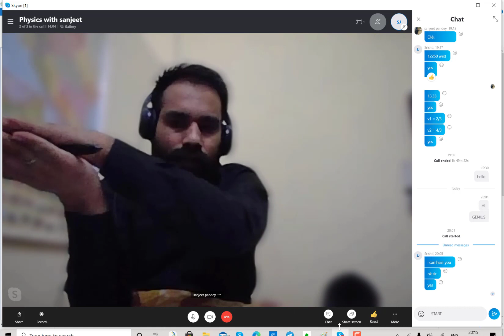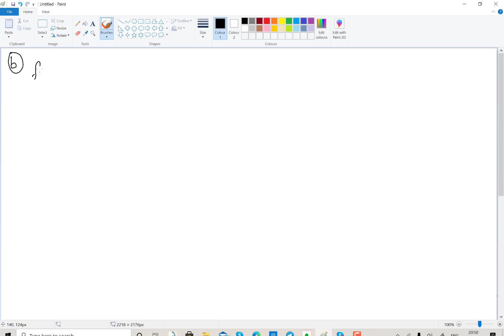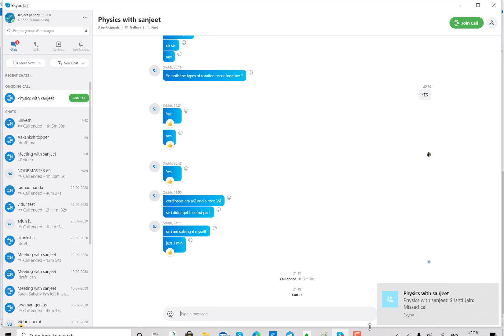Centre of Mass of Rotational Motion cbse student # jee mains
What is Center of Mass?
Centre of mass of a body or system of a particle is defined as, a point at which whole of the mass of the body or all the masses of a system of particle appeared to be concentrated.

When we are studying the dynamics of the motion of the system of a particle as a whole, then we need not bother about the dynamics of individual particles of the system. But only focus on the dynamic of a unique point corresponding to that system.

Motion of this unique point is identical to the motion of a single particle whose mass is equal to the sum of all individual particles of the system and the resultant of all the forces exerted on all the particles of the system by surrounding bodies (or) action of a field of force is exerted directly to that particle. This point is called the centre of mass of the system of particles. The concept of centre of mass (COM) is useful in analyzing the complicated motion of the system of objects, particularly when two and more objects collide or an object explodes into fragments.

System of Particles
The term system of particles means a well-defined collection of a large number of particles that may or may not interact with each other or connected to each other. They may be actual particle of rigid bodies in translational motion. The particle which interacts with each other they apply force on each other.

The force of interaction\overrightarrow{{{F}_{\hat{i}\,\hat{j}}}}
F
i

 and \overrightarrow{{{F}_{\hat{j}\,\hat{i}}}}
F
j

 between a pair of ith and jth particle. These forces of mutual interaction between the particle of the system are called the internal force of the system.

These internal forces always exist as in pair of equal magnitude and opposite direction. Other than internal forces external forces may also act on all or some of the particles. Here the term external force means a force which is acting on any one of particle which is included in the system by some other body outside the system.

What is Rigid body?
In practice, we deal with extended bodies, which may be deformable or non-deformable (or) rigid. An extended body is also a system of an infinitely large number of particles having an infinitely small separation between them. When a body deforms, the separation between the distance between its particles and their relative locations changes. A rigid body is an extended object in which separations and relative location of all of its constituent particles remain the same under all circumstances.

It is the average position of all the parts of the system, weighted according to their masses. For a simple rigid object which has a uniform density, the centre of mass is located at the centroid.